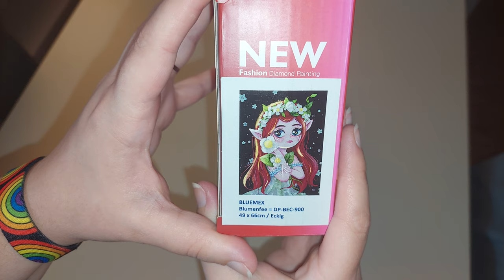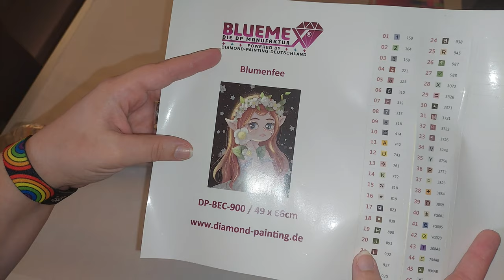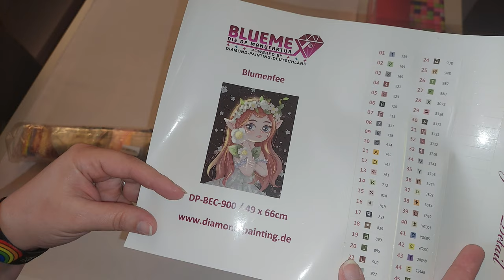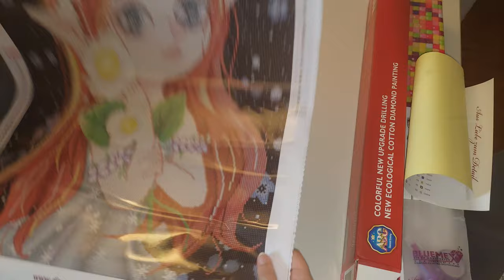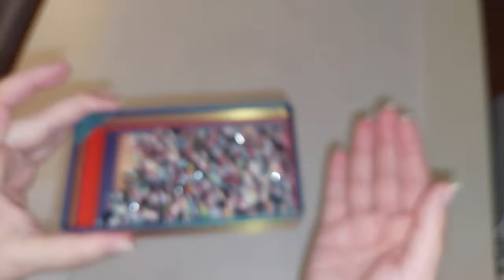{Diamond Painting 79} Focus sur "Bluemex" ♥